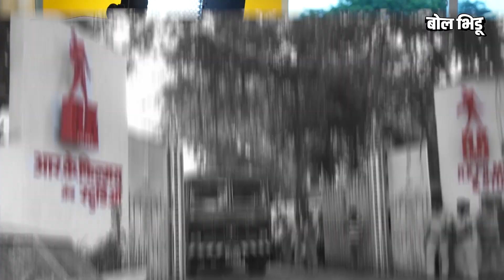Mumbai च्या RK Studio चा पाया Kolhapur च्या मातीत घातला गेला | Bollywood | Bol Bhidu | Raj Kapoor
भारतीय फिल्मइंडस्ट्रीचे सर्वात मोठे शो मन म्हणजे राज कपूर आणि त्यांनी बनवलेली भव्यदिव्य कलाकृती म्हणजे आर के स्टुडिओ. या स्टुडिओने भारतीय सिनेमाचं रूप पालटून टाकलं. पण या स्टुडिओचा पाया घातला गेला होता तो कोल्हापूरमध्ये.

कोल्हापूर, ही भारतीय फिल्मइंडस्ट्रीची राजधानी मानली जात होती. बाबुराव पेंटर, व्ही. शांताराम, भालजी पेंढारकर असे अनेक दिग्गज इथे बनवत असलेल्या सिनेमाची कीर्ती जगभरात पसरली होती आणि अनेक मोठे मोठे सिनेस्टार कोल्हापुरात राहायला होते.यातच होते पृथ्वीराज कपूर आणि त्यांची फॅमिली.. हिंदी बोलपटामध्ये त्यांना पहिली संधी कोल्हापुरातच मिळाली होती.  दरम्यान आर. के. स्टुडिओची मुहूर्तमेढ नेमकी कशी घातली गेली त्याबद्दलचा हा किस्सा.